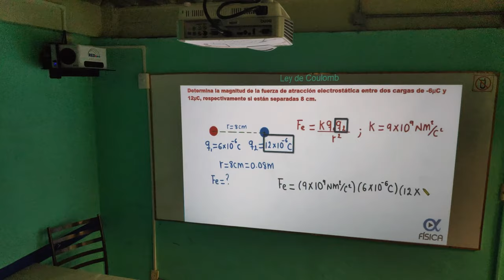Recorrido Virtual - Instituto México Secundaria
Conoce Nuestras Instalaciones
Informes
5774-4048